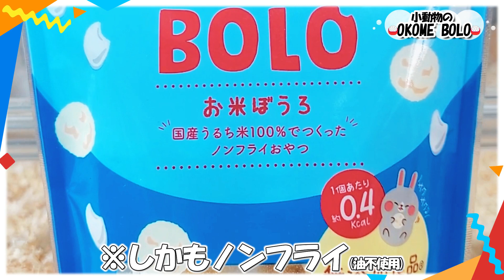小動物が食べられるお米をあげてみた【キンクマハムスター】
名前が可愛いよね！！

・初めての交配動画はこちらから

・再び挑んだ交配動画はこちらから
ふたたび出逢ったいちとたぬきち君【２回目の交配はうまくいくのか？】

・ただただハッピーエンドな動画はこちらから
とうとういちとたぬきち君が結ばれました【キンクマハムスターの交配】

・たぬきちが童○を卒業したその後の動画はこちらから
童〇を卒業したハムスターの初めての賢者タイムが可愛過ぎた【キンクマハムスター】

・交配後のいちの様子はこちらから
(※動画内で概要欄へと言っていたのはこの動画)

・交配のやり方や妊娠・子育ての詳しい情報はこちらから
ハムスターを自宅で繁殖させる基本的な方法と必要なアイテムをご紹介しますっ！！【元ペットショップ店員】
(※繁殖は命の事なので安易な繁殖行為はおすすめいたしません)

元ペットショップ店員の

・キンクマハムスターきな子
出産・子育ての動画はこちらから

・きな子の娘いちの成長記録はこちらから

・きな子の赤ちゃん時代はこちらから

・人気の動画5選
【元ペットショップ店員】10分で分かる初心者向けハムスター飼育セットを紹介しますっ！！これを揃えれば明日からでも飼育出来ます！！

【元ペットショップ店員】生後１ヶ月のハムスターに人に慣れさせる為の訓練を１週間行ったら一体どうなる？

【元ペットショップ店員】誰でも簡単にお迎えした赤ちゃんハムスターと仲良くなる方法っ！！【人に慣れさせるコツ】How to get used to a hamster.

【元ペットショップ店員】フクロモモンガが食べていい物・食べちゃいけない物が分かる動画っ！！sugarglider eatable ric.Not eatable ric.

この動画がもし良かったら、

ようちゃんAnimalPetTVのSNS
撮影の裏側なども写真をアップしてます！！